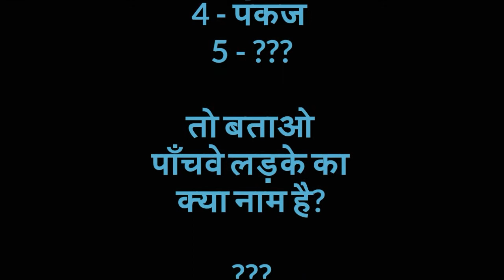hindi paheli ! hindi paheliyan uttar ke sath ! महेश के पिता के पाँच लड़कों के नाम हैं:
महेश के पिता के पाँच लड़कों के नाम हैं:
सुकेश
आकाश
राजीव
पंकज

तो बताओ पाँचवे लड़के का क्या नाम है?

if you searching.

paheli
paheli in hindi
hindi paheli
hindi paheliyan
paheliyan
paheliyan in hindi
latest paheliyan
hindi paheliyan with answer
dimagi paheliyan
so you can watch this video.